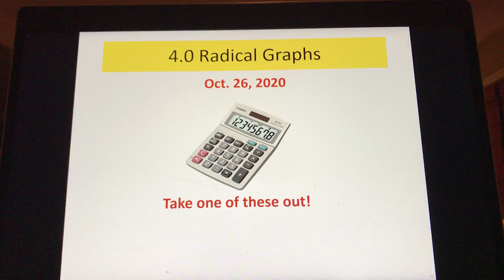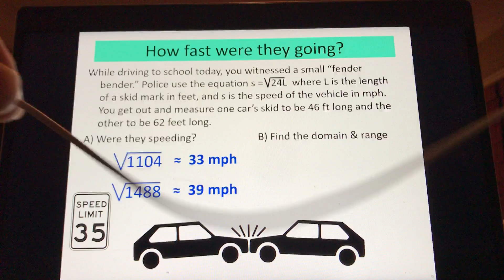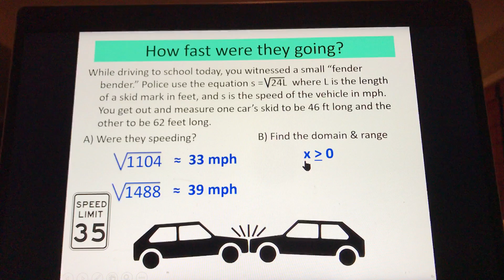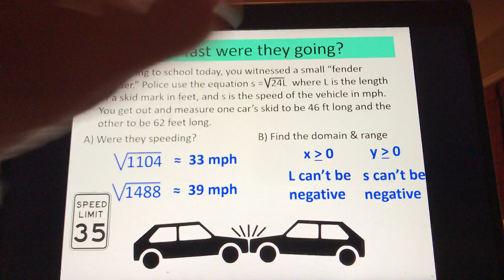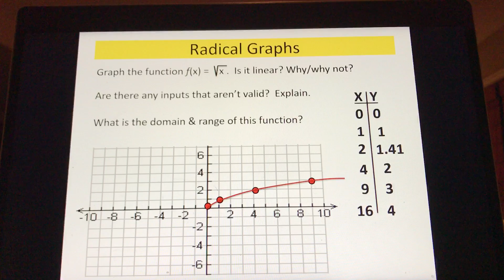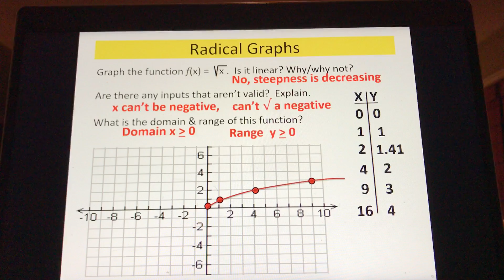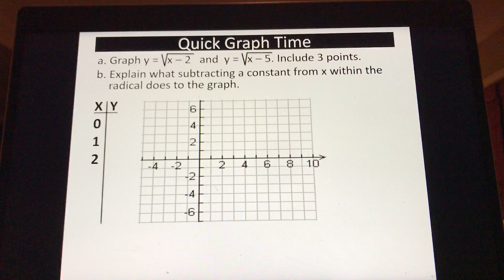4.0 Radical Graphs part 1 of 6